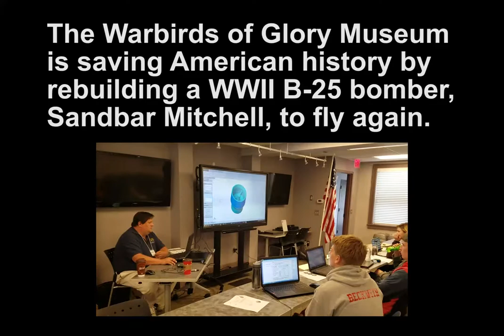CAD Class Pledge of Allegiance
A few short clips from our 4-week training class to teach SolidWorks CAD to ten students ages 12 to 18. We start each class with the Pledge of Allegiance.

The Warbirds of Glory Museum is saving world history by rebuilding a WWII B-25 bomber, Sandbar Mitchell, to flying condition to honor those that made a personal sacrifice to defend the freedoms that we cherish today. The museum's adult volunteers mentor our local youth in trade skills, workshop disciplines and American values. Can you help?